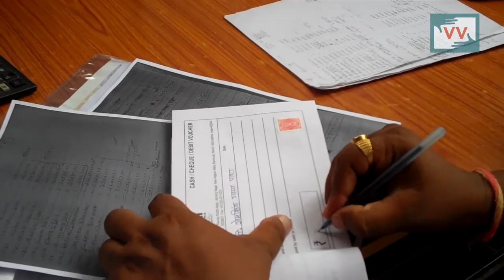Payments Cleared by Contractor of Workers - Chetan Salve reports for IndiaUnheard